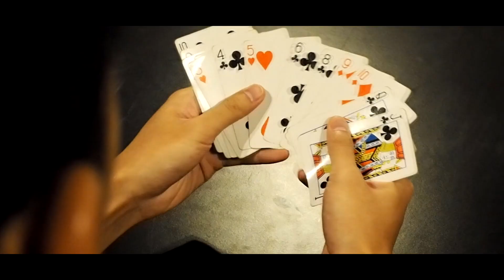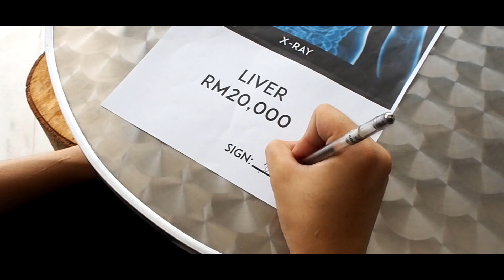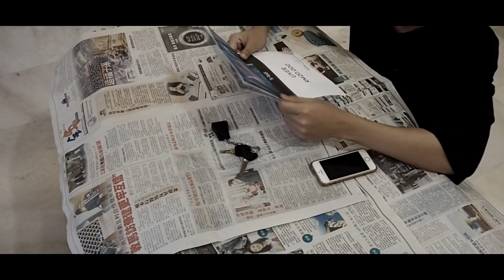Life Unscripted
Winson (Yeap Jia Sheng) got himself into trouble for gambling, owing huge amount of money from Long Jie (Tiew Pei Shi). Winson's brother, Dickson (Foo Kin Seong) have no money to return the debt and are forced to see Doctor Khor (Poon Jia Hong) to sell his liver for money. This movie illustrate how family member will be the one to save you during hard times. Please appreciate your family before you lose them, as life is unscripted where you can't turn back time.

Written and Directed by:
YEAP JIA SHENG
POON JIA HONG
FOO KIN SEONG
TIEW PEI SHI